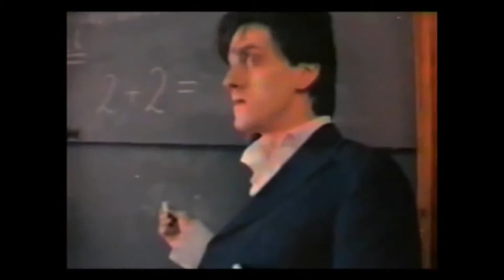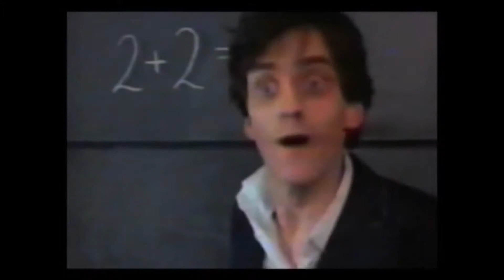CRETU + THIERS - School's Out